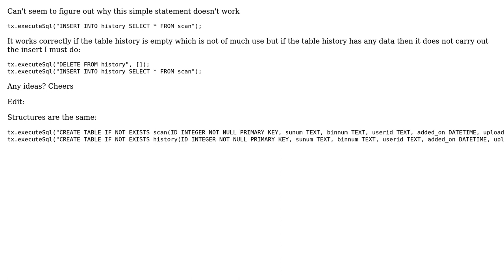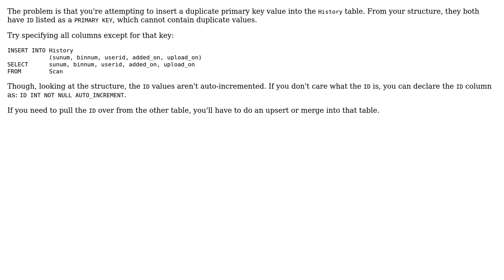WEBSQL simple insert into populated table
With thanks & praise to God, and with thanks to the many people who have made this project possible! | Content (except music & images) licensed under CC BY-SA | Music | Images & others | With thanks to user Siyual user Donnchadh O'Leary and the Stack Exchange Network Trademarks are property of their respective owners. You are responsible for your own actions.